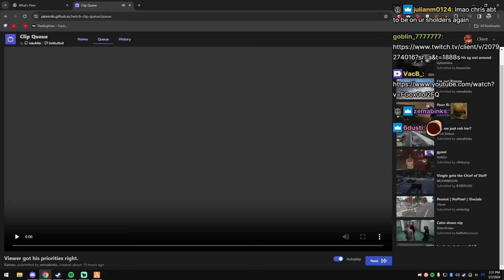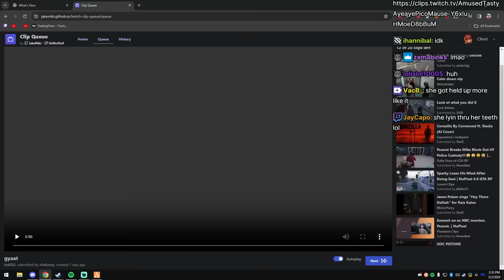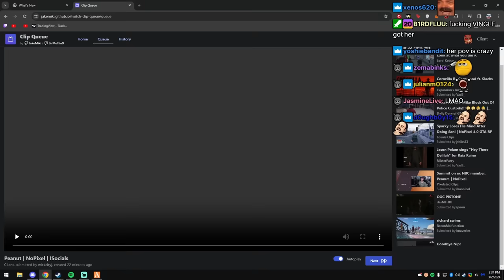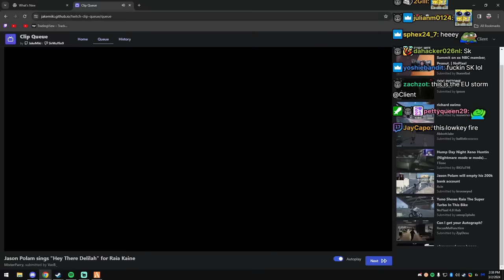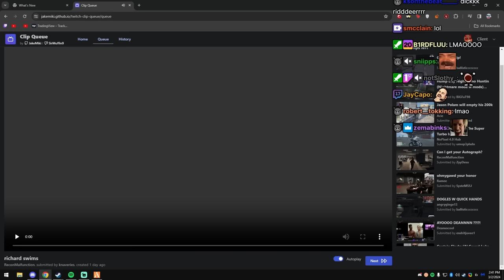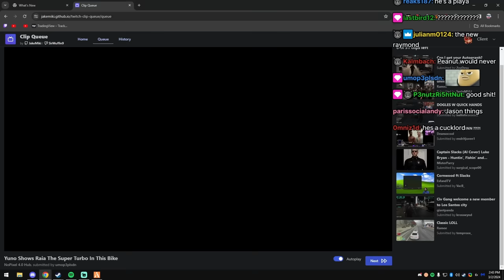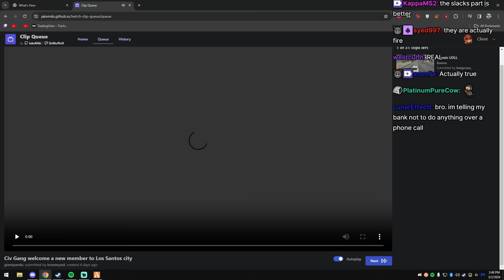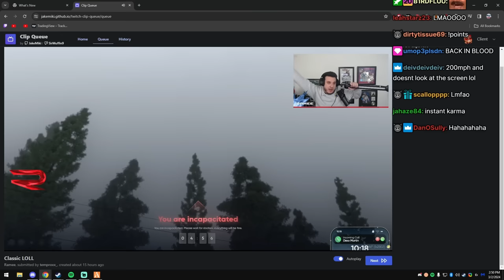Client Reacts To Summit's Thoughts On Peanut And More | NoPixel 4.0 | CG